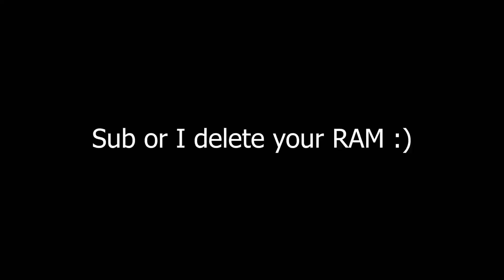if he sleeps in he explodes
Alexa Real, Steveee, Spectator, Tree